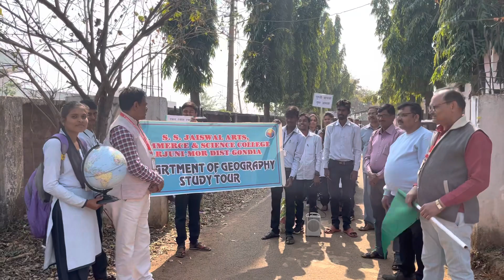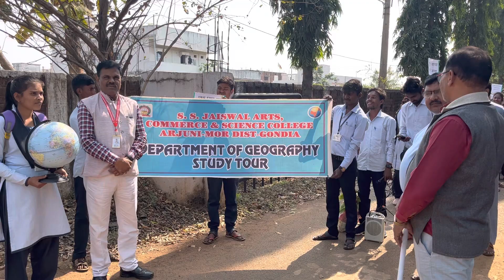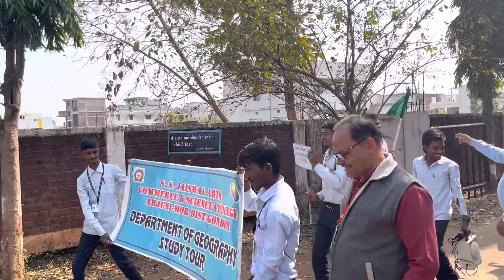भूगोल अभ्यास सहल || भूगोल दिवस || 14 जानेवारी